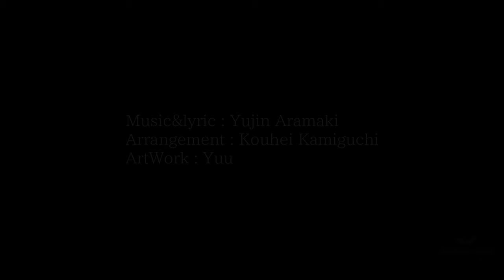不透明/荒巻勇仁【Official audio】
晴れ男すぎて雨の映像撮るのに1ヶ月かかった。

↑各種配信サービスで好評配信中